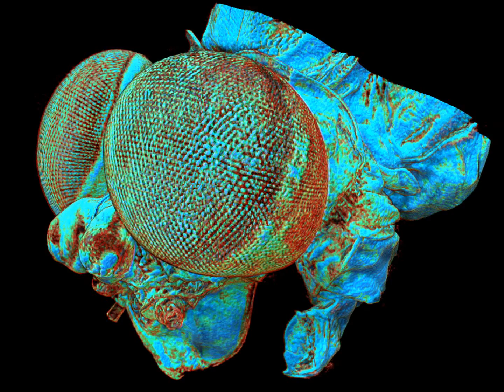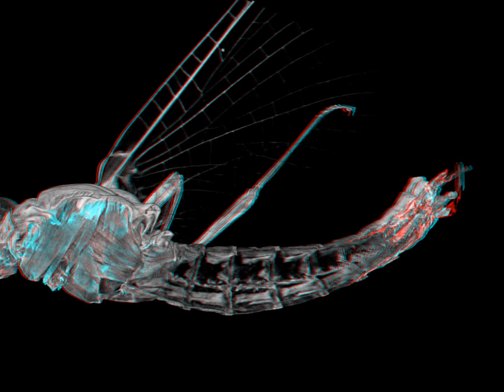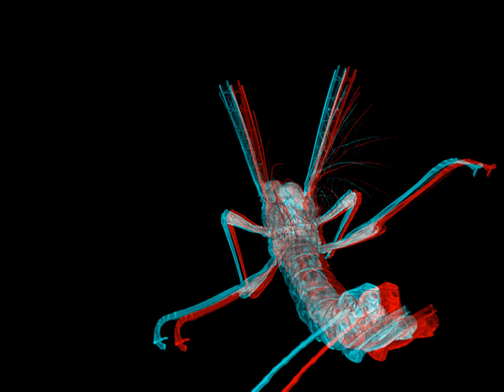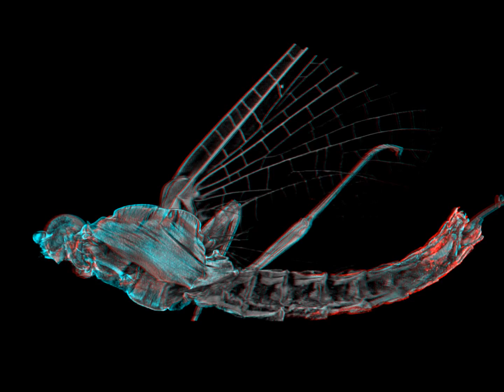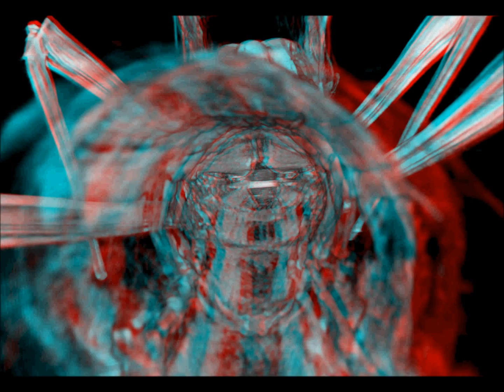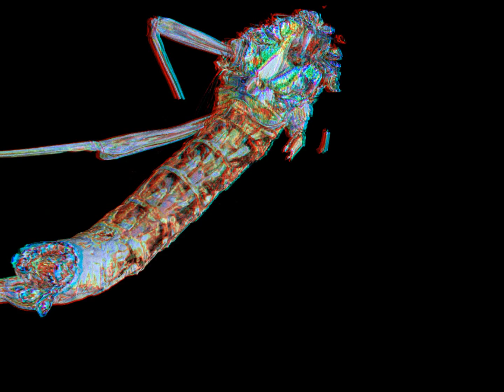3D micro-CT study of the anatomy of the male adult of the mayfly Epeorus assimilis.wmv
(Please use red/cyan anaglyh glasses to be able to see the 3D effect)
Micro-CT study of the anatomy of the male adult of the mayfly species Epeorus assimilis(Insecta: Ephemeroptera) Scanned with a Skyscan-1172 microtomograph at the Department of Zoology, University of Granada. Spain, by Prof. Dr. Javier Alba-Tercedor.
Details of the procedure are in the paper The video recording and final volumen rendering was performed with the CTVox, one of the software freely provided by Skyscan, and computed by Stephan Boons